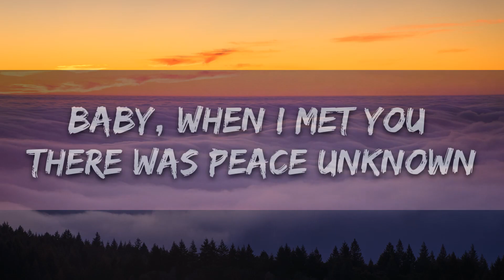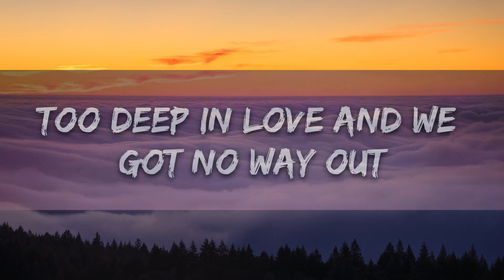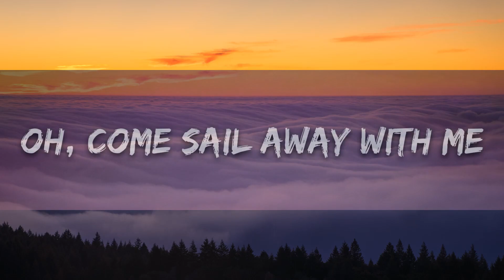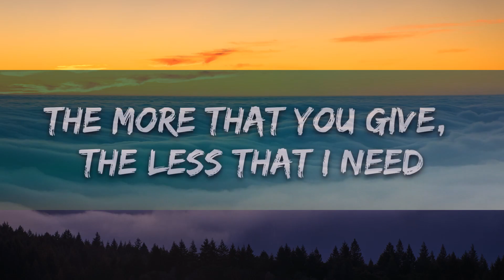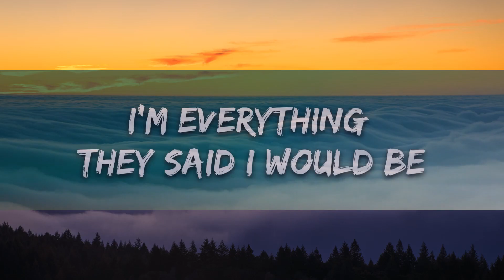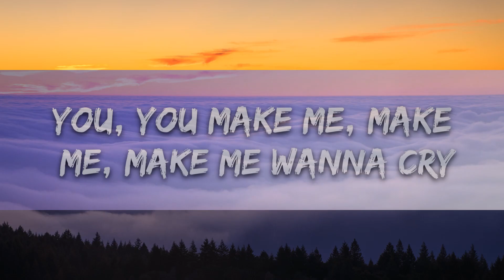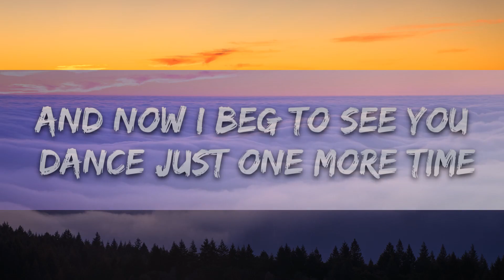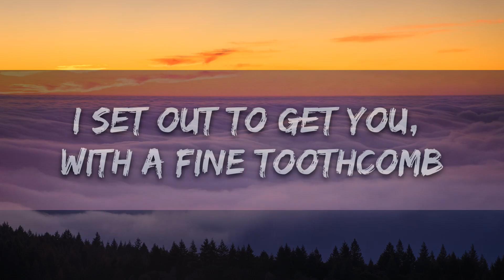【Playlist】 Dolly Parton, Kenny Rogers - Islands In the Stream (Lyrics) || Positive Vibe Realm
🎵 Follow the official 7clouds playlist on Spotify :
​🎧 Dolly Parton, Kenny Rogers - Islands In the Stream (Lyrics)
⏬ Download / Stream:

👉 Dolly Parton:

☁️ 7clouds:

🎤 Lyrics: Dolly Parton, Kenny Rogers - Islands In the Stream

Tender yêu is blind
It requires a dedication
All this yêu we feel needs no conversation
We ride it together, huhn huh
Making yêu with each other, huhn hah

From one yêur to another, huhn hah

I can't live without you if the yêu was gone

Too deep in yêu and we got no way out
Peppers
Lana Del Rey
Like Crazy (English Version)
Jimin (지민)
Nobody Gets Me
SZA
In yêu forever
We can ride it together, huhn hah

📷 Wallpaper: